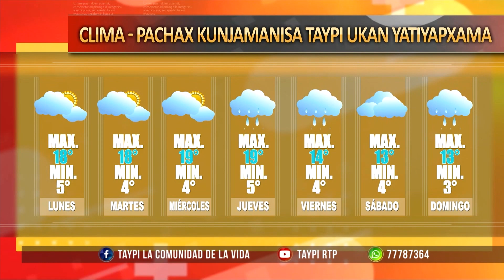Visita a Jesús de Macha, el clima y los cursos de aymara en tu programa Taypi